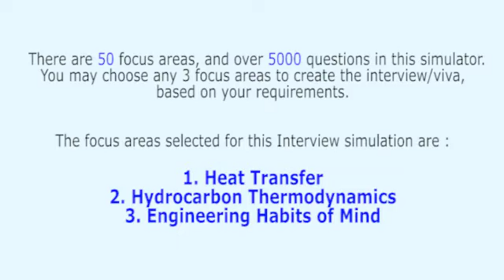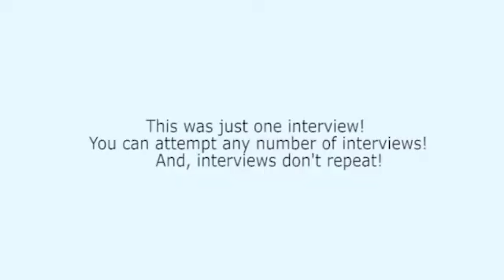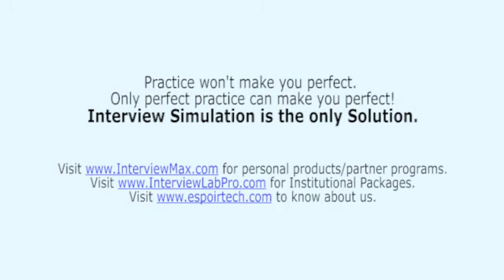Chemical Engineering: Heat Transfer Realistic Interview, or Viva Voce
This interview has been extracted from the ‘Chemical Engineering Interview Simulator and Trainer’ that has 50 topics and over 5100 questions embedded into the Interview Simulator. The Interview Simulator & Trainer helps every Chemical Engineering Professional to respond meaningfully on the spot – in job interviews, viva examinations, technical presentations, client interactions etc. Want to know how it can transform your life?